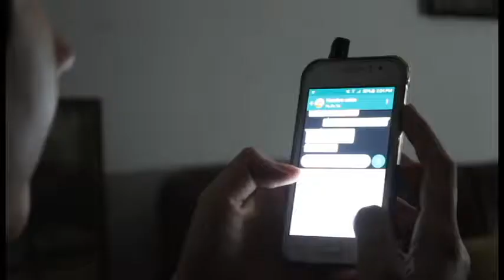satanic nerd !! corto fx videominuto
con las actuaciones del gran hombre sabio como el friki poseido y de caroline hilf como ella misma XD , les traigo este corto de terror clase B .
Direccion : Nicolas Corbalan y Adrian Gmoez